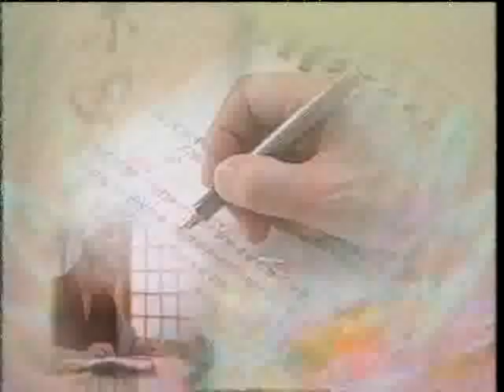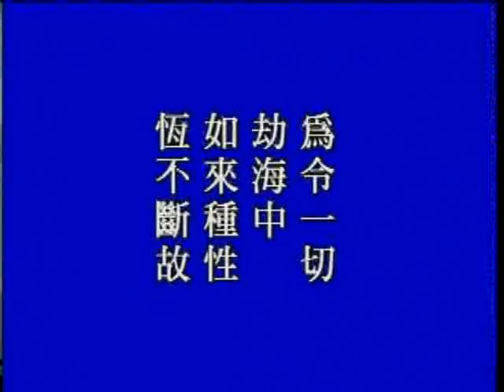大方廣佛華嚴經 （四）世界成就品 687a－淨空法師